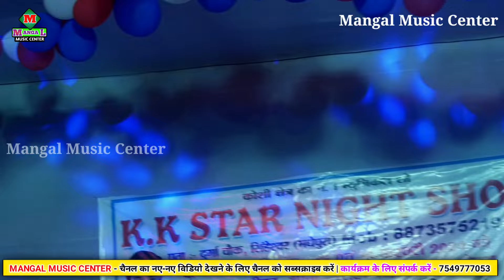फोटो पर हार चढाई के रखिये तू घर मै सजाई के||उषा यादव और गौरव ठाकुर का लाईव विडिओ||Sad Song Ka live